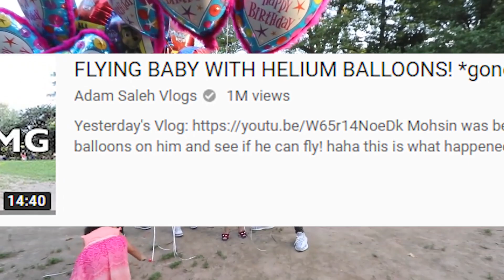How Many Balloons Does It ACTUALLY Take To Make Mr Beast Float? (And Equation)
I did a little basic math to see how many balloons it would take to make Mr Beast fly. Seeing as he tried twice, and many other YouTubers tried and failed. I wanted to see how to ACTUALLY fly if they were to try again. And offered some advice.

Use the equation to find out how many balloons you need to buy to fly as well!